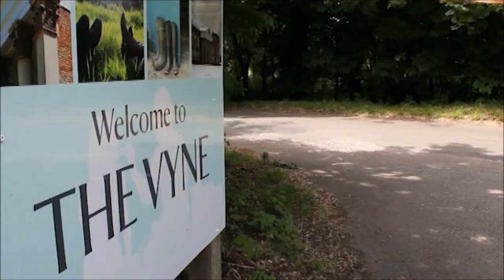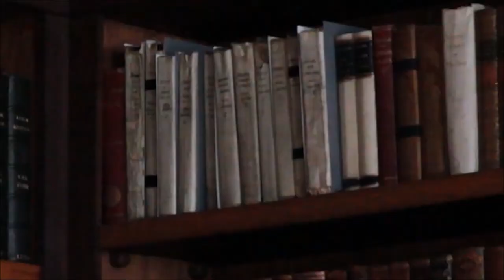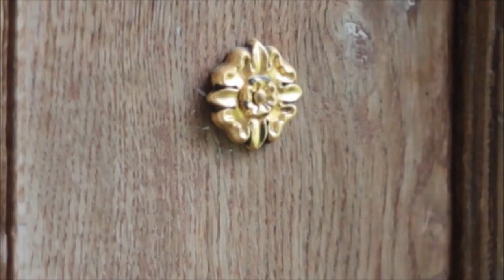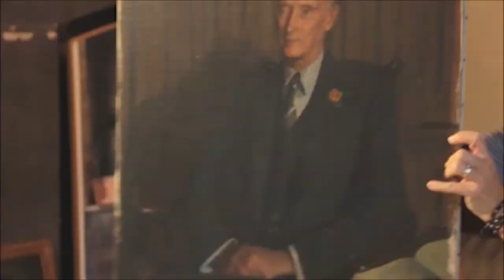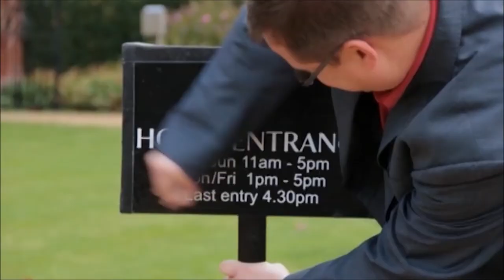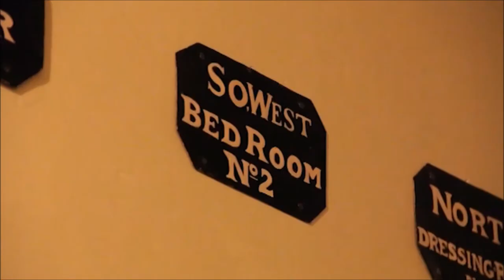MASTER OF THE HOUSE - A Day At The Vyne (30 minute version)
MASTER OF THE HOUSE - A Day At The Vyne

A new, innovative and interactive history
programme from Honalee Media that makes
a present of the past, engaging viewers with
history in a fun, accessible and hands-on way.

"The past is one of the few things that unites us all
and there are countless stately homes, mansions
and castles on our doorsteps that tell the story of
all our heritage... but if you've been put off history
by dusty museums and dry academia then
Master Of The House is for you!

The programme visits the National Trust's historic
Vyne Estate, where presenter Martin Parsons
knows that he will either win the right to spend his
time living, sleeping, eating and breathing the role
of Master Of The House... or instead could end up
not as 'Sir' but as servant!

The show begins with a timed mission:
Martin has just one hour to tour the grounds and
glean as much information as possible, learning
about the history and highlights, characters and
conservation of somewhere that has welcomed
Henry VIII, Elizabeth I and Sir Walter Raleigh,
during its long and fascinating past.

Time is up! What will be Martin's fate?
To find out, he uses his new-found knowledge
to answer a series of quick-fire questions put
to him by the current Master Of The House...
Whether Martin becomes Master or
manservant depends on the quiz results:
he could end up dressed in the finery of the
Lord of the Manor and being waited on
hand & foot... or mucking out the chickens and
working in the kitchen! Will he be Lord or lackey?
The Master Of The House will decide!

Whatever lies in store, join Martin Parsons on an
entertaining journey discovering history, plus see
how you'd fare if you took up the challenge to
become the Master Of The House!"

A new programme from Honalee Media Ltd - 5' & 30' versions available.